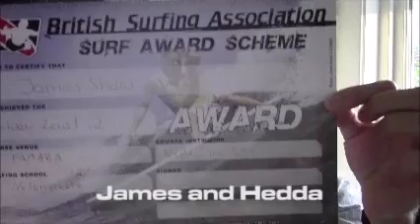Surf Insight : Prices and Booking at Surf School Lanzarote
Its so nice to have this video made by Hedda and James .. thank you both and it says so much about what we do at our two schools . We offer the very best of surfing coaching worldwide but try to keep our Prices and Booking at Surf School Lanzarote realistic for the quality we offer. Please check out the description below to find out more about what we do.

Our clients Trip Advisor reviews for Surf School Lanzarote and our Surf School Sri Lanka show the level of excellence we've achieved at both schools.

Please like and follow our Facebook pages for Lanzarote and Sri Lanka

Please ask us questions about your surfing and the very best of surf coaching is waiting for you at our schools.